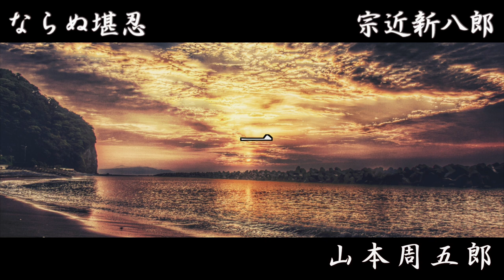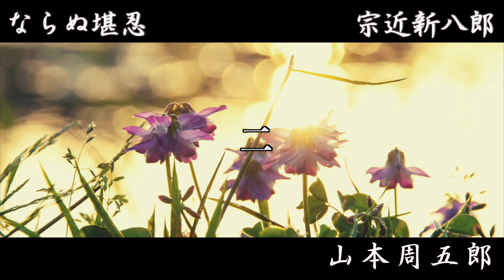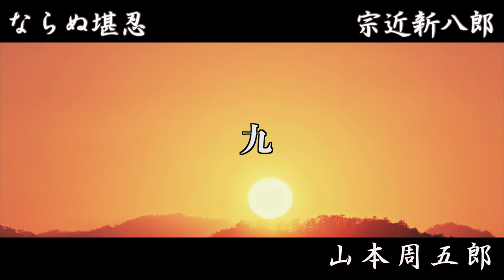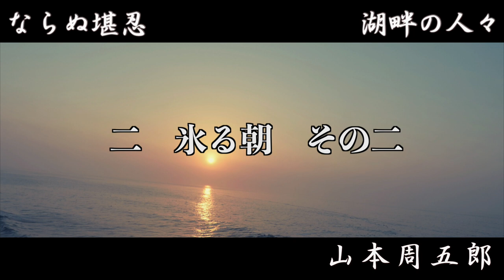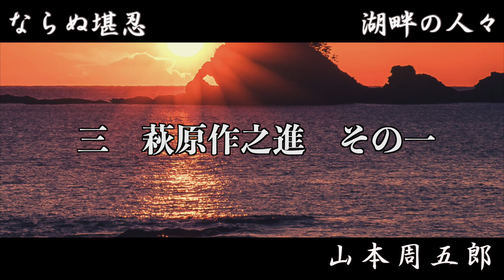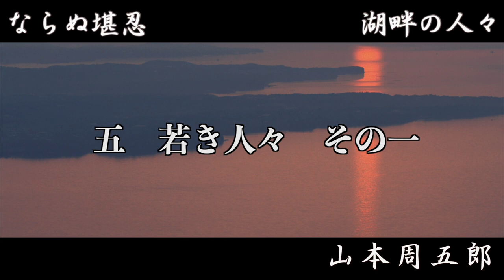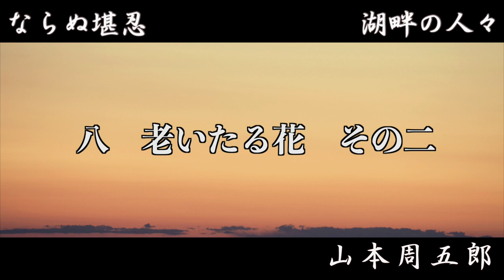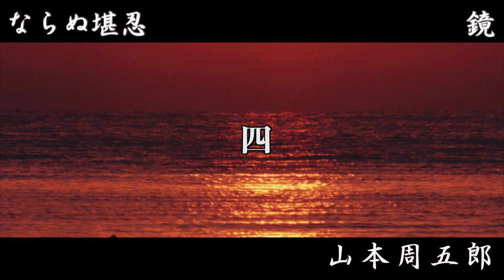【朗読】山本周五郎アワー『ならぬ堪忍 朗読つめあわせ』【宗近新八郎、米の武士道、湖畔の人々、鏡、ならぬ堪忍】 読み手七味春五郎 発行元丸竹書房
新潮社文庫「ならぬ堪忍」の後半五編ぶんを、AudioBookとしておまとめしております。全て新たに撮り下ろしたものです。再利用コンテンツでは　ございません！
　収録作品は、
「宗近新八郎」「米の武士道」「湖畔の人々」「鏡」「ならぬ堪忍」

　本来のラスト、『鴉片のパイプ』は、現代のミステリーものでしたので、【音本ちゃんねる　ミステリー版】に別動画で配信中です。

■宗近新八郎
■あらすじ
　御意討ち――藩政を私する城代家老を斬ることを命じられるが、事態は二転三転していく。

■登場人物
宗近新八郎……剣の達者にして、尺八もよくつかう。おぬいと結婚が決まっている。
おぬい……剛兵衛の娘。琴の名手。
外村剛兵衛……御蔵奉行
銀之助……剛兵衛の長男。
市之丞……剛兵衛の末弟。
戸沢監物……常陸国手綱藩城代家老。小太刀の達者、
平林六郎右衛門……新八郎に、御意討ちを命ずる。

■用語集
寸志(すんし)……心ばかりの贈り物。自分のおくりものをへりくだって云う。
徒費(とひ)……金銭、時間労力などを無駄に使うこと。
想夫恋(そうふれん)……雅楽
幽遠(ゆうえん)……奥深く、はるかなこと。
姚冶(ようや)……顔かたちが美しく、なまめかしい。
点綴(てんてい)……一つ一つを綴り合わせて結びつけること。
感興(かんきょう)……何かを見たり聞いたりして興味がわくこと。
けぶり……それらしいようす。そぶり。
あやめ……模様。色合い。
糸竹(しちく)……和楽器の総称。
眉宇(びう)……まゆのあたり。
条々(じょうじょう)……一つ一つの条項。
侍者(じしゃ)……貴人の側に仕えて雑用を務める者。
うろん……正体の怪しく疑わしいこと。また、確か出ないこと。真実かどうか疑わしいこと。
擡頭(たいとう)……いきおいをましてくること。
細目(さいもく)……細かい点について規定してある項目。
いちがいに……細かい才を問題にしないで、一様にあつかうさま。
大幅(たいふく)……大きな掛け物掛け軸。
金子(きんす)……貨幣。関西では銀子が阿悪用いられた。

同心(どうしん)……目的、志などを同じくすること。
画幅(がふく)……絵画の軸物
管弦(かんげん)……管楽器と弦楽器
蕭条(しょうじょう)……ひっそりとものさびしいさま
疾呼(しっこ)……口早に激しく呼び立てること。

■「宗近新八郎」目次
0:00　宗近新八郎　一
5:40　宗近新八郎　二
12:21　宗近新八郎　三
18:25　宗近新八郎　四
24:58　宗近新八郎　五
31:48　宗近新八郎　六
38:45　宗近新八郎　七
43:29　宗近新八郎　八
47:36　宗近新八郎　九
53:41　宗近新八郎　十

■米の武士道
■あらすじ
　幕末、甲府城近辺の村では、きたるべき官軍との戦闘にそなえて、兵糧米の召しあげをおこなっていた。石和の代官所の郡代、料治新兵衞は、若いながら郡内をみごとにおさめ領民の信頼もあつかったが、問答無用で、持ち米の召しあげをおこなう。官軍と新撰組が双方せまるなか、新兵衞の真意はどこにあるのか？

■登場人物
料治新兵衞……石和郡代。
五郎右衛門……五ヶ村の名代名主
千代　　　……五郎右衛門の娘
弥平　　　……家僕
海野伊八郎……甲府城の手代
山田権之助……甲府城の手代
柴田　監物……甲府城の勤士
太田市郎兵衛……幕府側の侍。
西田武四郎……幕府側の侍。
保々忠太郎……甲府城の勤士。新撰組の先遣をつれてくる

■用語集
郡代(ぐんだい)……幕府直轄領の行政をおこなった。
老鶯(ろうおう)……春が過ぎても鳴いている鶯。
達令……命令として伝えること
社倉(しゃそう)……凶作などにそなえて、穀物を蓄えた倉庫。
理合(りあい)……よけあい。理由。道理。
治績(ちせき)……政治上の功績。
治法(ちほう)……国をおさめる方法。
奔端(ほんたん)……早瀬。急流。急湍。
追捕使(ついぶし)……治安を乱す者の逮捕・鎮圧に任命された官。警察・軍事的官職
飛報(ひほう)……急ぎの報せ。急報。
備荒(びこう)……前もって凶作や災害に備えておくこと。
捐金(えんきん)……寄付金
小酌(しょうしゃく)……少しだけ酒を飲むこと。
勤士(きんし)……職務を務める人。ごんし。
闕下(けっか)……天子の御前
慫慂(しょうよう)……かたわらからさそいすすめること
発向(はっこう)……出発して目的地に向かうこと。
しじま……静まりかえっていること。せいじゃく。
捧持(ほうじ)……ささげてもつこと。

■「米の武士道」目次
59:53　米の武士道　一
1:06:11　米の武士道　二
1:12:06　米の武士道　三
1:18:49　米の武士道　四
1:24:20　米の武士道　五
1:30:46　米の武士道　六
1:36:43　米の武士道　七

■湖畔の人々
斉木兵庫は、自藩のために、自分をなげうち、藩政にとりくんできたが、その仕方はあまりに、周囲の人をかえりみないものだった。

■登場人物
斉木兵庫……江戸屋敷年寄り役
那津……兵庫の妻
萩原作之進……勘定奉行
坂本孫左衛門……寒天を振興事業にしよとする豪農の一人。
お雪……孫左衛門の娘。
清水逸之右衛門……国家老

■用語集
名跡(みょうせき)……代々受け継がれる家名
美田(びでん)……地味のよく肥えた土地
花街(かがい)……遊郭。いろまち。
臥所(ふしど)……ねどこ
容喙(ようかい)……横から口出しすること
固持(こじ)……意見や信念などを固く守って変えないこと。
十徳(じっとく)……室町・江戸時代の衣服の一種。
簀(す)……竹やアシをあらくあんだ筵。すのこ。
讃仰(さんぎょう)……聖人や偉人の徳を仰ぎ尊ぶこと
別辞(べつじ)……別れの言葉。
小書院(こじょいん)……母屋から張り出した部屋。小さな書院。小座敷。
固信(こしん)……固く信ずること。
昂然(こうぜん)……意気の盛んな様。自信に満ちて誇らしげな様。
私行(しこう)……私生活上の行い。
粛殺(しゅくさつ)……寂しい秋気が草木を枯らすこと。

■「湖畔の人々」の動画の目次
1:43:41　湖畔の人々　一
1:50:24　湖畔の人々　二
1:56:27　湖畔の人々　三
2:02:09　湖畔の人々　四
2:08:54　湖畔の人々　五
2:15:15　湖畔の人々　六
2:21:34　湖畔の人々　七
2:27:12　湖畔の人々　八

■鏡
　幕府の権威を盤石にしようとする老中たちは、水戸藩の横暴に頭を悩ましていた。きっかけは、水戸家家臣と、本丸お小人との殺傷事件である。阿部忠秋は、頼房のおさえるためには、水戸藩の取りつぶしもじさないが……

■登場人物
阿部忠秋……老中の責任者
朝子……忠明の妻
狭霧……阿部家女中
徳川頼房……水戸藩主
酒井忠勝……幕府老中
松平信綱……幕府重臣
太田資宗……頼房の妹を妻に持つ。

■用語集
譴責……ケンセキ・しかりとがめること
糾問……キュウモン・罪や不正をきびしく問いただすこと
圭角……ケイカク・性格や言動に角があること
違背……規則命令などに背くこと
諷諫……フウカン・遠回しな忠告
台徳院……徳川秀忠のこと

■「鏡」の目次
2:36:01　鏡　一
2:42:52　鏡　二
2:49:08　鏡　三
2:55:46　鏡　四

■ならぬ堪忍
　大六は少年ながら、武士の面目のために、重助との果たし合いを決意する。叔父の又十郎がなんとさとしてもきかない。叔父は一計を案じて……

池森大六……小小姓組。五郎右衛門の息子で、石川重助と果たし合いをしようする。
上森又十郎……大六の叔父
石河重助……物頭の子。

■用語集
厳秘……ゲンピ・極秘
凜然……リンゼン・いさましくりりしい様

■ならぬ堪忍　目次
3:00:01　ならぬ堪忍

■画像をお借りしています。